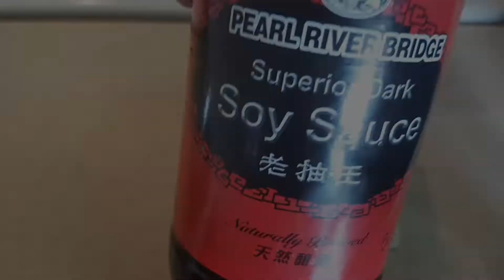HOW TO COOK CRISPY BEEF STIRFRY / MY VERSION